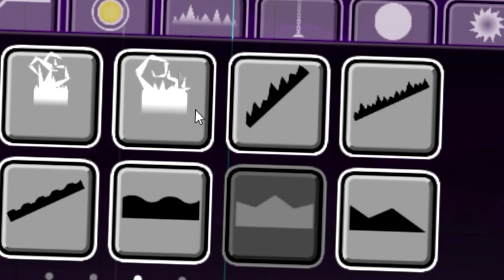Continuando la decoracion | Tutorial #2 (part2) | Joegameplay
Y bueno gente losiento la demora pero aca esta la parte 2 del turtorial ya se que no se nota mucho la deco pero tuve que hacerla rapido ya que tengo que terminar algunos niveles espero me comprendan y nos vemos ;D

Skype: live:joe_alex_10